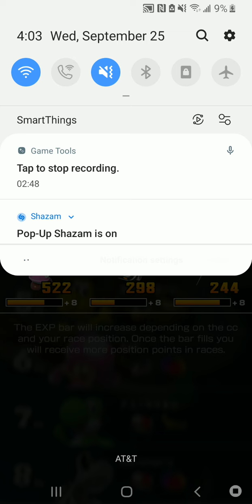Mario Kart Tour 150cc| Toadette | Toad Cup - Yoshi Circuit R